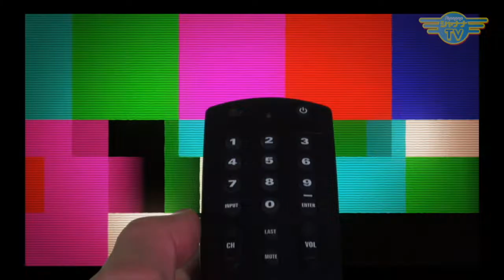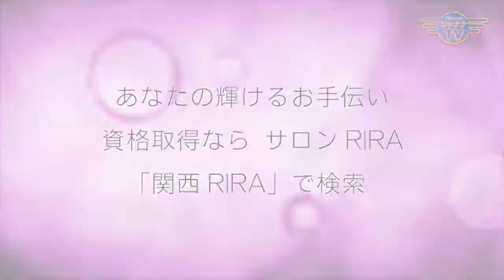鹿児島知覧から飛び立った特攻隊が残したメッセージ｜2019/09/30｜ 226エレガンスマダム千夏の部屋【シャナナＴＶ】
Guest： 流れる雲よ 大阪実行委員会
実行委員長　武田 紘志 さん
広報部長　佐竹 芳織 さん

74年前の鹿児島 知覧から飛び立っていった特攻隊の思いや家族背景を題材にした舞台「流れる雲よ」。　２回目のご登場となる大阪実行委員長 武田さんが、今回は同じ大阪実行委員から、広報部長の佐竹さんと共にご出演くださいました！

佐竹さんは、まだ大阪公演をしていなかった時、東京で「流れる雲よ」を見た時、大きな衝撃を受けた・・・翌年から大阪公演が始まると言う、最高のタイミングで実行委員として参加するようになったとのこと。　大阪公演初回から携わって来た彼女の熱い想い、是非ご覧いただき、聞いていただきたい☆

《エレガンスマダム千夏の部屋》
◆14:30〜／23:00〜◆

Elegance_236_201909_5w